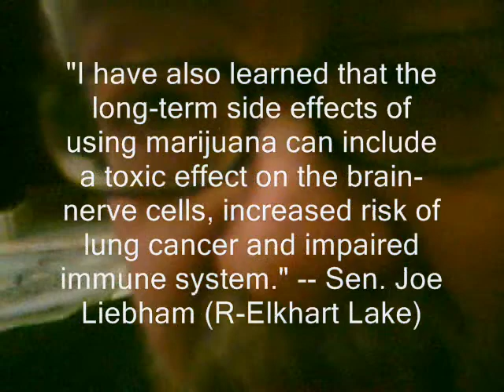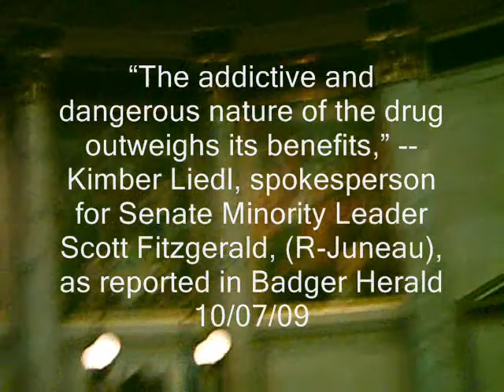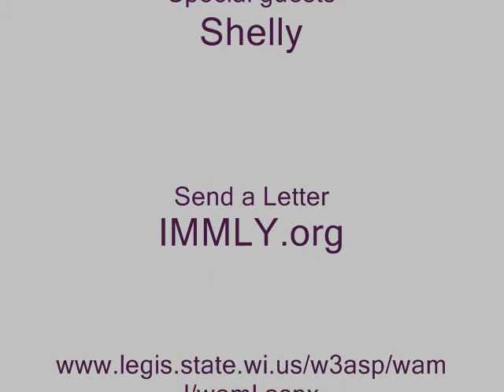The Mary & Gary and Friends show: Episode 7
In the 7th episode of the "Mary & Gary and Friends Show", Gary Storck and Mary Powers offer their report on their most recent day of lobbying (Wed 10/07/09) at the Wisconsin State Capitol in Madison. Mary and Gary and friends have been lobbying for the Jacki Rickert Medical Marijuana Act, now out for cosponsors.